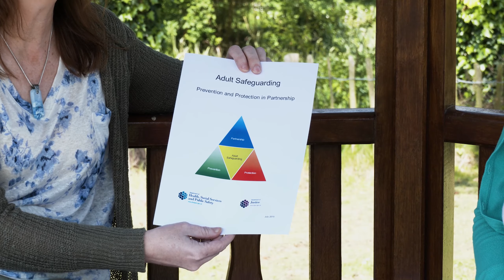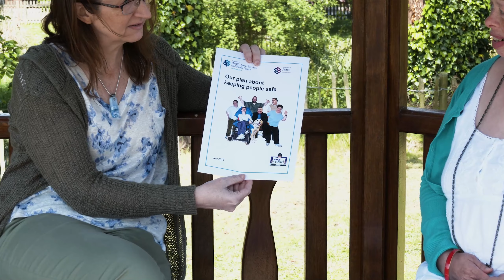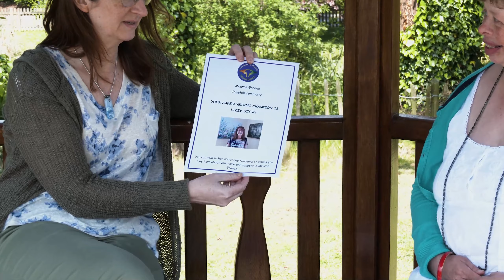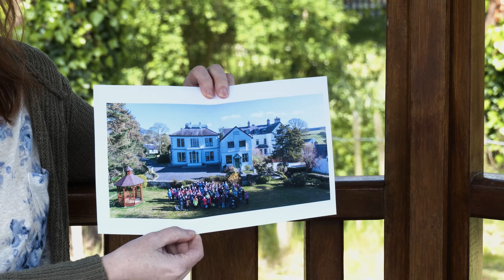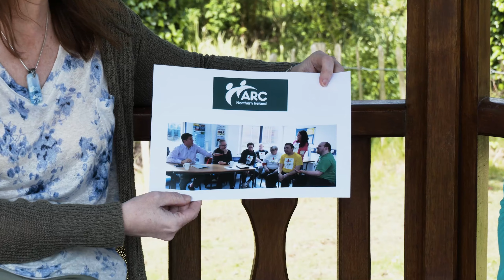Our Safeguarding Champion 2021